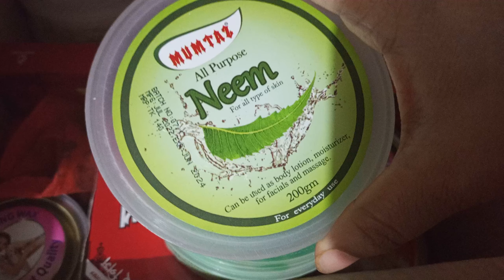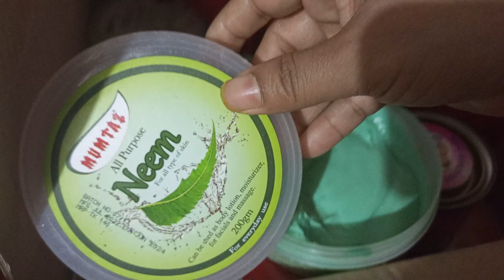mumtaz all purpose neem cream